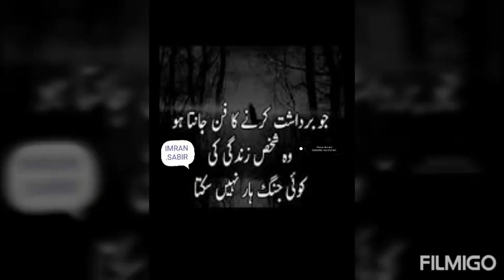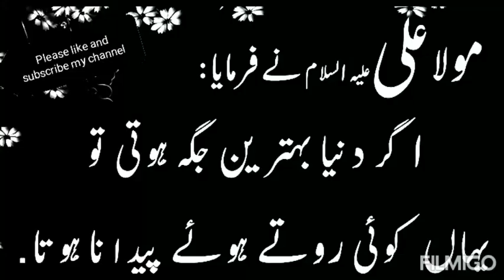Golden things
Farman Hazrat Ali Alhaissalam آب حیات #.Nusrat Fateh Ali Khan .TIC Toc